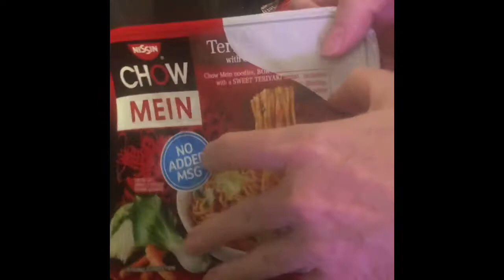Dollar Store Veggie Teriyaki feeds 4 for 5 dollars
Easy vegetable teriyaki